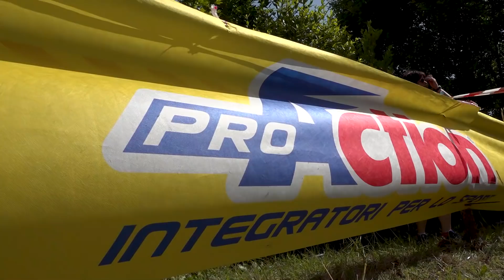Mini Gran Fondo Mare e Monti ProAction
Tolfa | 8 giugno 2019